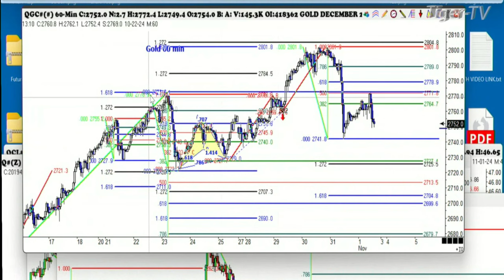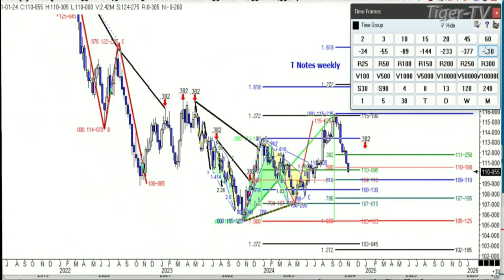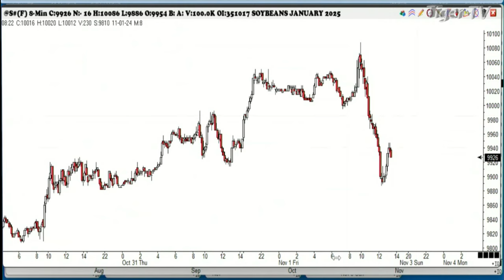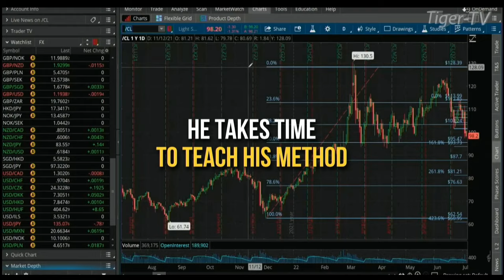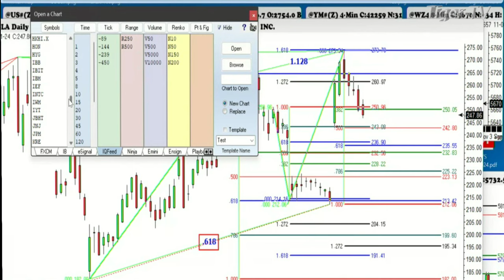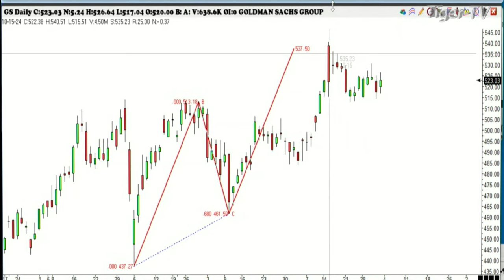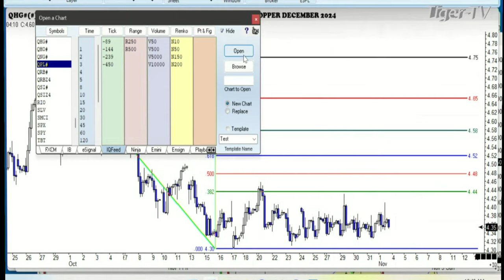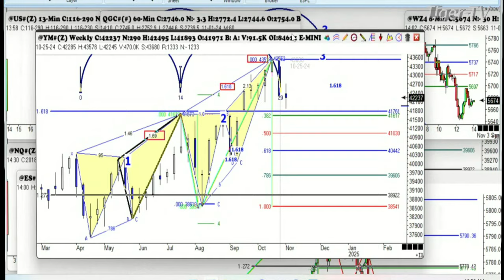November 1st, Trade What You See with Larry Pesavento on TFNN - 2024